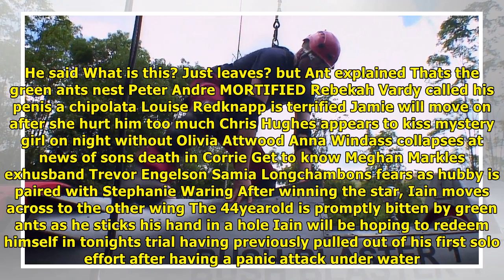I'm a celebrity spoilers: iain lee screams as he chafes his testicles in terrifying 'space rocket'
I'm a celebrity spoilers: iain lee screams as he chafes his testicles in terrifying 'space rocket' trial on tonight's show | News TODAY
IAIN Lee chafes his testicles on tonights Im a Celebrity as he takes on the Space Your Fears bushtucker trial. The radio presenter is suspended a hundred foot up in the air on a rocket called the Bush...